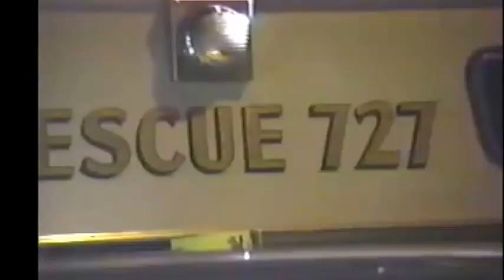19900727 6 S Centre St Pottsville (PA) Fire Department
07/27/1990 – Box 14 and Box 26 – 19:11 – 6 S. Centre St, Pottsville, PA;  Fire gutted the third floor apartment above the Dolores of Goubaud clothing store.  The downtown fire attracted a huge crowd early that Friday evening.  The newspaper described it as, “a carnival atmosphere.”  Schuylkill Haven E732 and R727 assisted on scene, while Port Carbon E631 stood-by on scene.  Asst. Chief Ed Slane (Greenwood Hill) had “Command.”    Private video and WNEP-TV clip included.